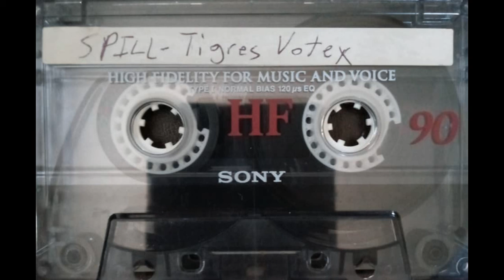The Forgotten Spill Tape!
Practicing with our new PA!!! I believe this is 1995.

The best part is when Chris Himes' mom tells us it's 9 o' clock and to, "end it real quick!"

1. The Group
2. Slong
3. Cannon
4. Tack
5. Runaround (Blues Traveler) 😂
6. Yellow Ice
7. Snarf
8. The Wind Song
9. No Time To Play